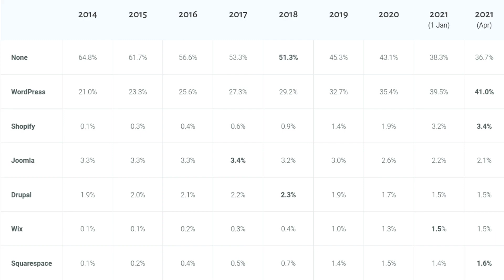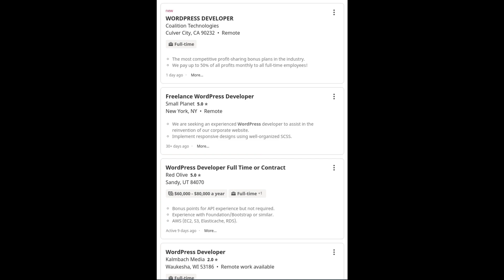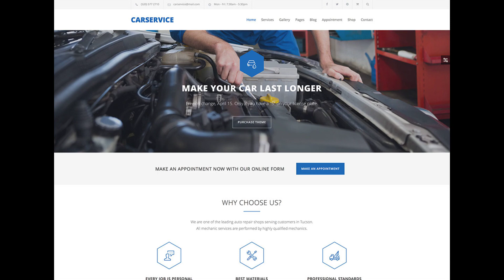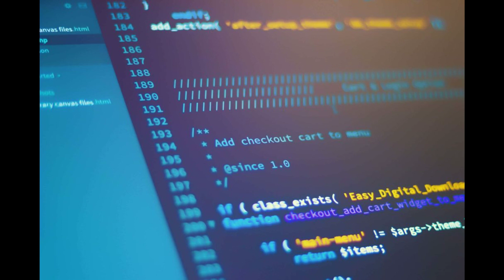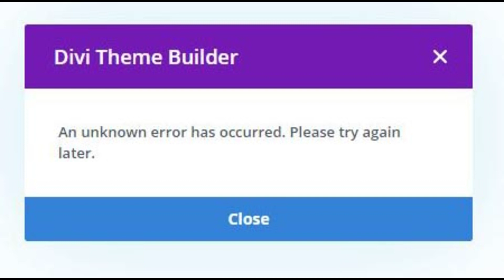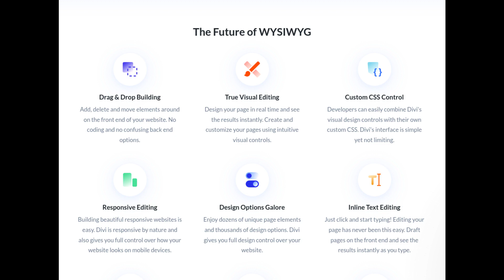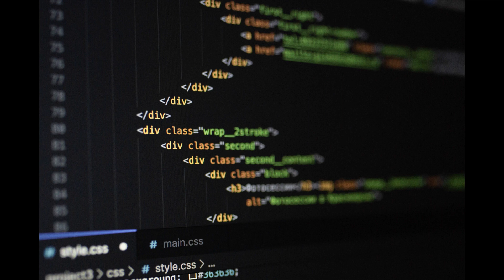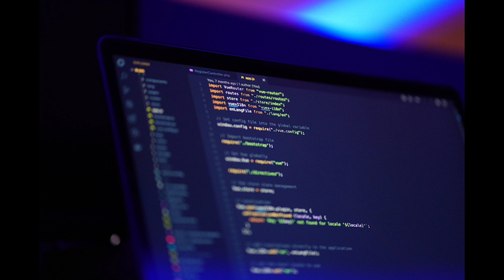Is WordPress Still Worth Learning for Developers?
Despite being almost 20 years old, WordPress is doing better than ever. So you might be thinking of getting into WordPress development and getting a career making big bucks. But is WordPress still worth learning in 2022 and beyond? Find out what I, as a WordPress developer for over 10 years think about the current WordPress landscape and whether you should actually get into it or not...

0:00 Intro
1:16 My experience as a WordPress developer
2:09 The market is oversaturated
4:01 The problem with being a low-skill WordPress developer
6:45 WordPress isn't the right tool for the job most of the time
9:51 You don't grow your skillset with WordPress
11:49 Would I learn WordPress if I had to start over today?
13:14 Final thoughts